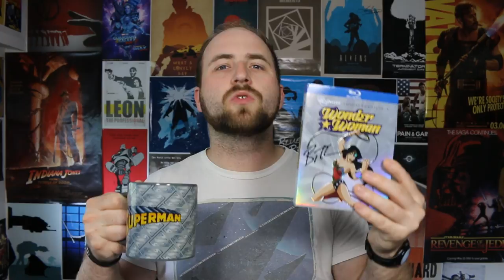Wonder Woman Movie Review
Only took four tries but they finally made a great DC Movie! This may be the only one but darn it was a good one!
This is my review of Wonder Woman!